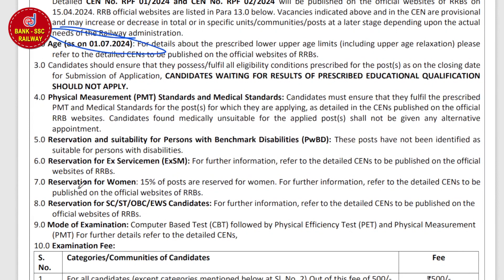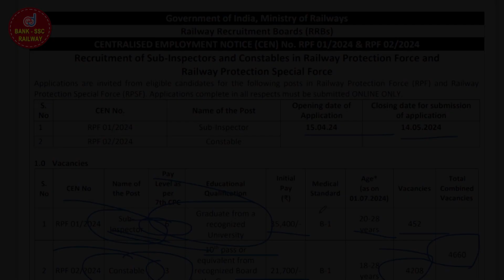RRB RPF RPF Recruitment 2024 | Railway Jobs New Vacancy SI Constable | 10th Pass Govt Jobs